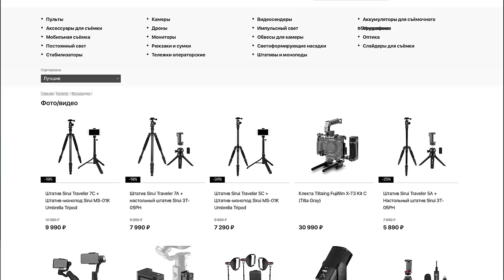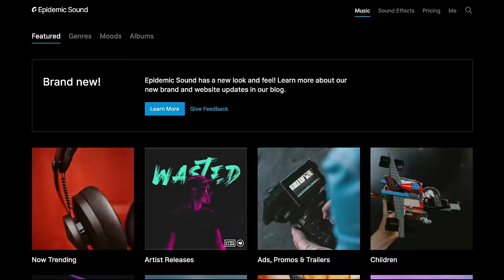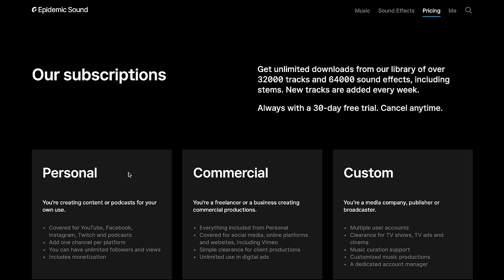Обзор Aputure Spotlight. Лучший в своем роде!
🎵 Artlist
✅ 2 БЕСПЛАТНЫХ месяца по ссылкам ниже при регистрации на Artlist и ArtGrid:

Aputure Spotlight - это модификатор света с линзовой группой, позволяющий проецировать свет с высокой точностью, выполнять коррекцию светового пучка и использовать трафареты. Если вы мало что поняли - просто посмотрите обзор.